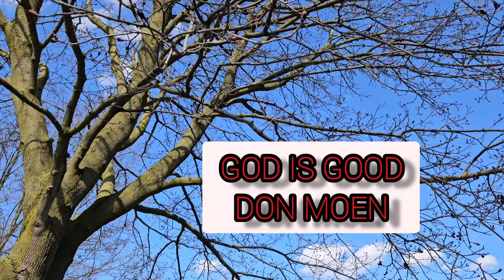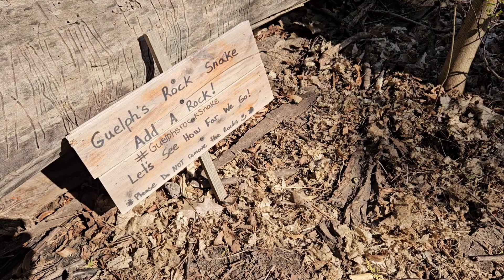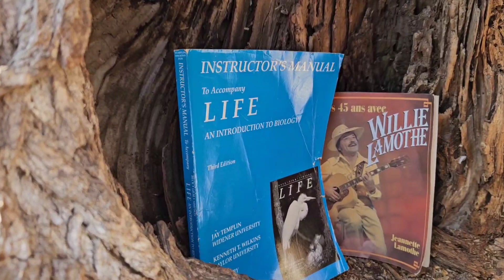Pastor/Singer Don Moen Singing God Is Good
Video shot at Riverside Park in Guelph Ontario.